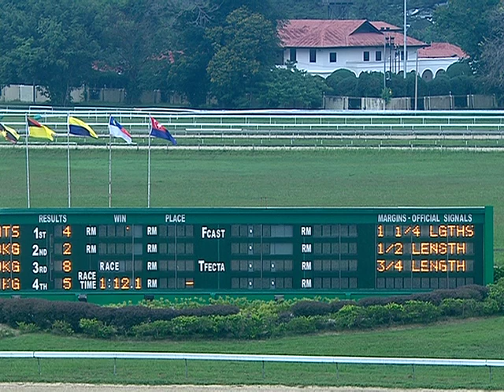2019-08-25 (R11)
PERAK AUGUST MEETING